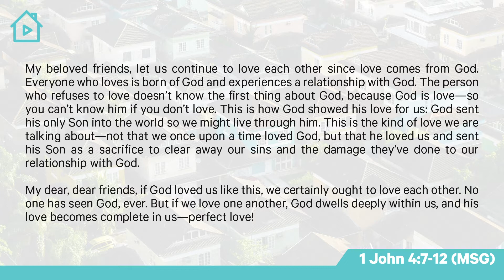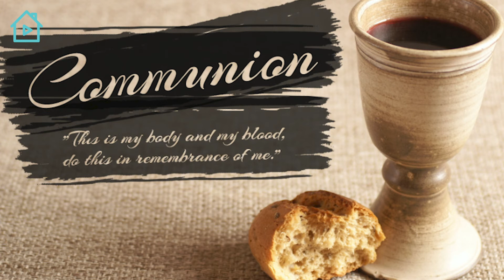Communion at Home ⎮ Dan Savill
Prepare your elements (the bread and cup) as HumeRidge member Dan Savill leads us in communion this week.